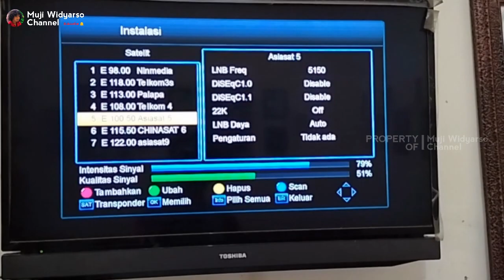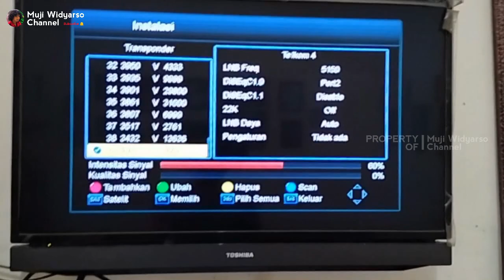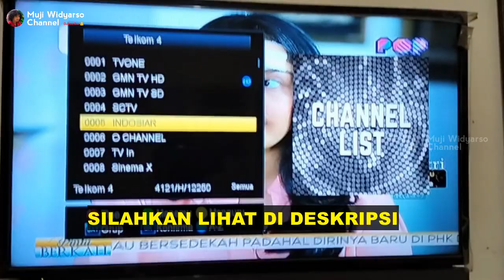Penyebab SCTV dan Indosiar tidak ada sinyal atau penyebab sctv dan Indosiar hilang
Untuk kalian yang saat ini siaran sctv dan siaran indosiar hilang atau siaran sctv dan indosiar tidak ada sinyal, kalian harus mengecek dahulu apakah receiver kalian masih berformat MPEG2 atau sudah berformat MPEG4,, kalo masih mpeg2 kalian wajib ganti receiver dengan receiver yang sudah mpeg4.. karena per 15 januari 2021 transponder 4005 H 9000 sudah tidak aktif lagi,, saat ini transponder sctv dan indosiar 4121 H 12250 yang hanya bisa di buka lewat receiver mpeg4..

Untuk mendapatkan siaran sctv indosiar rcti mnc tv dan global tv tanpa berbayar pakai receiver ini ya..

Cara Menambahkan Satelit Telkom 4 Guna Mencari Indosiar & Sctv Receiver Optus LGsat Gardiner Oracle (per 15 Januari 2021 hanya yang MPEG4 yaitu TP 4121 H 12250)

Cara Menambahkan Satelit Telkom 4 untuk Mencari Indosiar Sctv yang Hilang pada Receiver Matrix HD per 15 Januari 2021 hanya yang MPEG4 yaitu TP 4121 H 12250)

Cara Menambahkan Satelit Telkom 4 Guna Mencari Indosiar dan Sctv yang Hilang untuk Receiver Venus per 15 Januari 2021 hanya yang MPEG4 yaitu TP 4121 H 12250)

Cara menambahkan satelit telkom 4 untuk mencari sctv dan indosiar yang hilang pada receiver matrix per 15 Januari 2021 hanya yang MPEG4 yaitu TP 4121 H 12250)